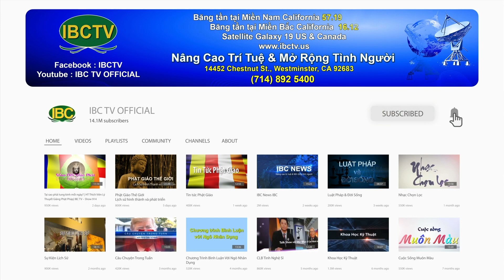Thoi Su Buoi Chieu 09 19 2024 Part 1